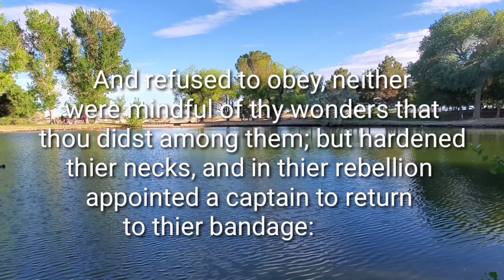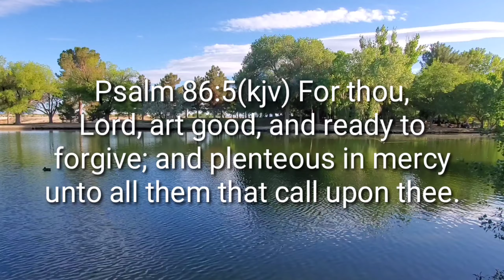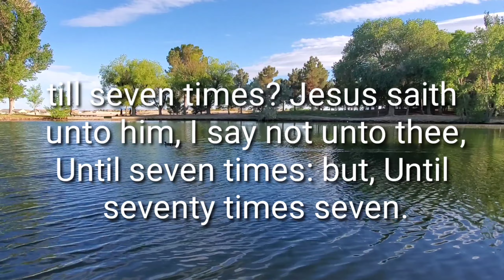Precious kanta/ Forgiveness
VERSES FROM THE BIBLE ABOUT FORGIVENESS . Preciouskanta